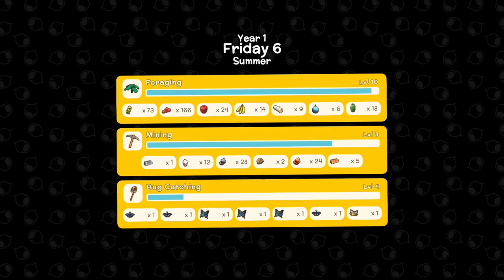John's Goods is Built! | Let's Play: Dinkum | Ep 6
John's Goods construction is now complete! We get to check out this completed shop and explore the new inventory included in it.

Get ready to start a new fair Dinkum life and build a home on an Island inspired by the wild Australian outback. Explore tropical eucalyptus forests, survive scorching deserts, relax at cool billabongs and discover scrubland filled with adorable Aussie inspired wildlife. Collect valuable resources by hunting, mining, fishing and foraging to expand and customise your town and attract new townsfolk and businesses. Share your new home with friends and protect each other as you explore beautiful landscapes filled with dangerous predators.

You decide where buildings and decorations are placed. Customise the island to your liking!
Forage & Farm:
Live off the land! Collect fruit, cut down trees, smash rocks, go hunting, fishing, catch bugs and start a farm.
Explore your island:
Your island is unique to you! Your town will only take up a small amount of the island, so get ready to do some exploring!
Survive:
The island can be a bit dangerous, so make sure you fence off your crops from the wildlife and keep those Crocos out!